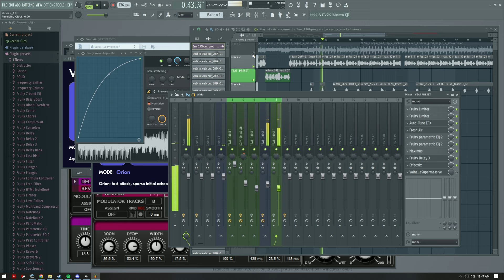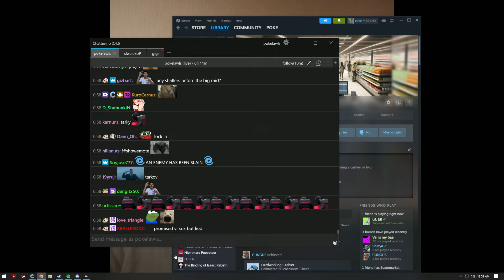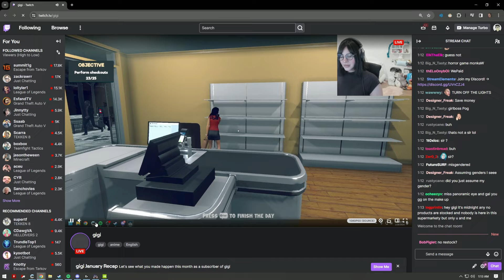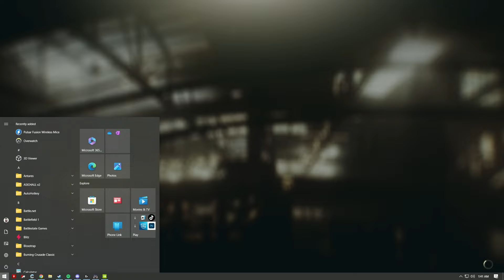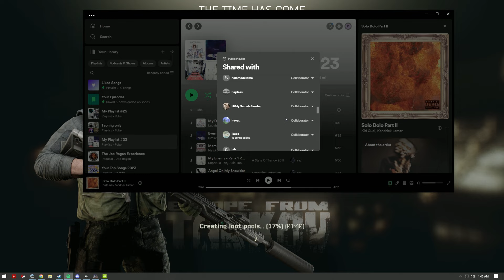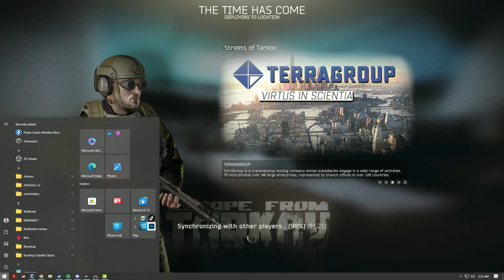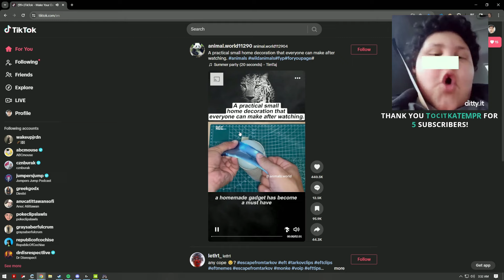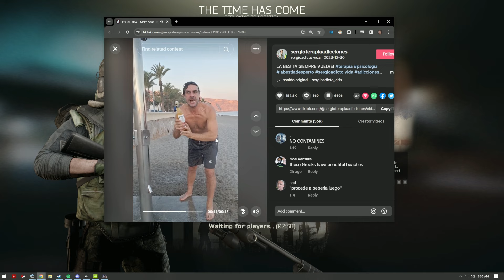Pokelawls Live VOD - FEBRUARY 26 2024 PART 3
00:00:00 Just Chatting
00:12:29 Escape from Tarkov